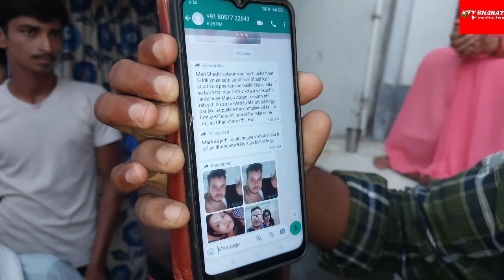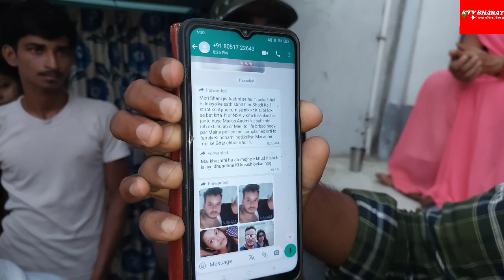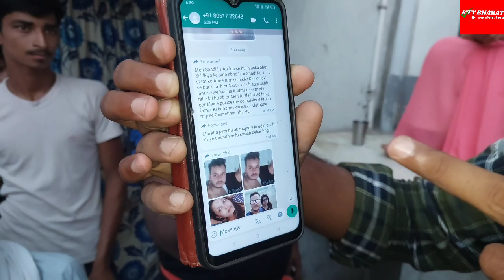लु!टेरी दुल्हन vsल!फुआ लड़का लड़की वाले ने लड़के को बताया लफुआ क्यों जानिए Barahiya lakhisarai bihar